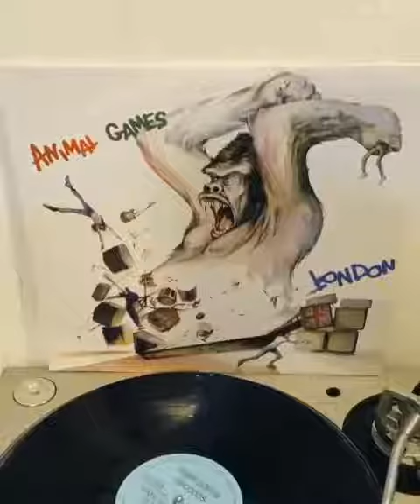london / animal games (lp)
Malkodiria Records ‎– MKDR 078-5554 (lp)